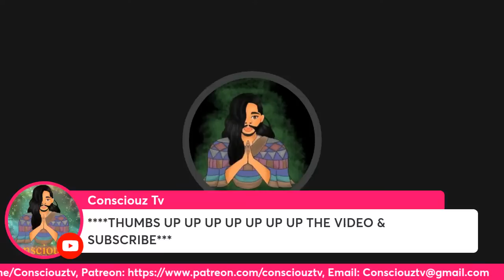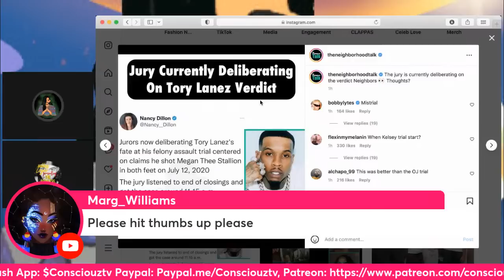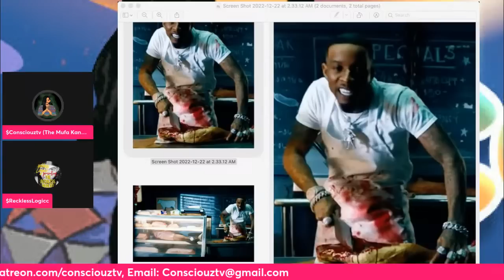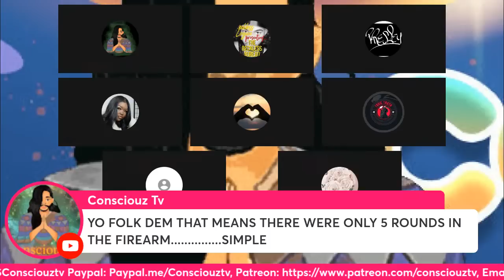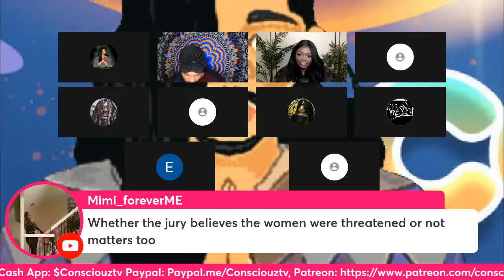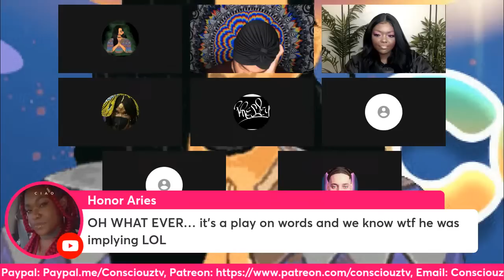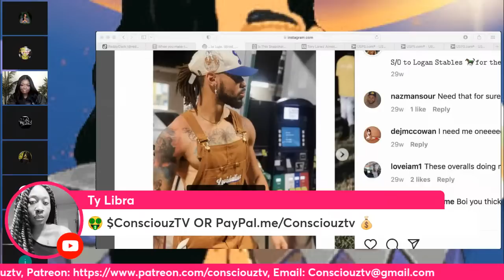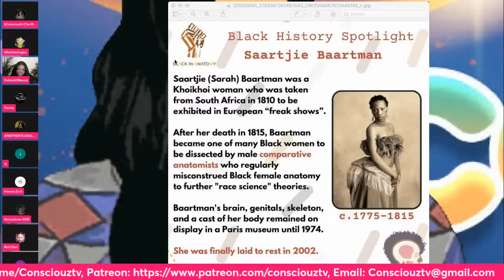TORY LANEZ TRIAL DAY 9! ROC NATION LEAKS JUSTIN EDISON NUDE PICS TO TWITTER? JURY DELIBERATES!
Trial Day 9 of the, "Tory Lanez" trial regarding the alleged shooting
of Traumazine Rapper, "Megan Thee Stallion" reaches it's conclusion after a week and a half of more confusing testimonies with twist & turns more extreme than a than a rollercoaster without it's breaks!! Will the Canadian Rapper be deported and serve 22 years in federal prison fighting for his virginity or will he walk free and recover from being cancelled for almost 2 years now?? We'll recap and discuss the verdict as it comes in!!